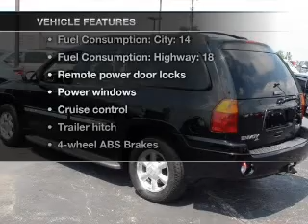2005 GMC Envoy XL - BRIDGETON MO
Year: 2005
Make: GMC
Model: Envoy XL
Trim: SLT
Engine: 4.2 liter inline 6 cylinder 24 valve
Transmission: 4-Speed Automatic
Color: Black Onyx
Mileage: 94297
Address:
11503 SAINT CHARLES ROCK RD